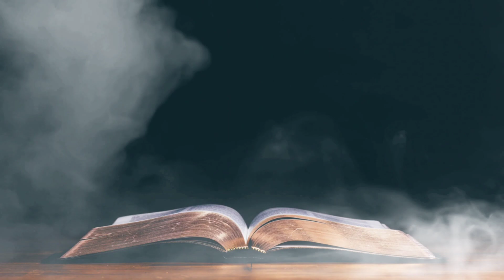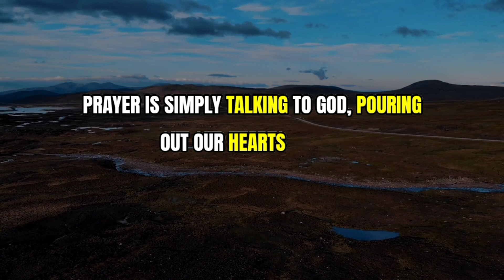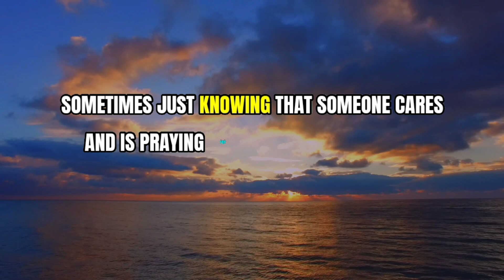CASTING YOUR CARES ON GOD – Daily Devotional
Daily Bread Devotional:
Devotional Topic: Casting Your Cares on God
READ: 1 Peter 5

Verse of the Day: 1 Peter 5:7

Devotional Message:

"Cast all your anxiety on him because he cares for you." It's a comforting reminder of God's care and concern for us, encouraging us to trust Him with our worries and burdens.

This verse is like a warm embrace from God, inviting us to unload all our worries and fears onto Him because He genuinely cares for us.

Life can be overwhelming sometimes, right? We face pressures from work, school, relationships, and just the everyday hustle and bustle. It's easy to feel like we're carrying the weight of the world on our shoulders. But here's the good news: we don't have to carry that weight alone.

God, our loving Father, wants us to come to Him with our burdens. He's not distant or indifferent; He's right there, ready to listen and help. When we cast our anxieties on Him, we're acknowledging His power and His love for us. We're saying, "God, I trust You with this. I know You've got my back."

But you might be thinking, "How do I actually do that?" Well, it starts with prayer. Prayer is simply talking to God, pouring out our hearts to Him. It's amazing how just sharing our concerns with Him can bring a sense of peace and relief. And remember, God isn't just a passive listener; He's an active participant in our lives. He's working behind the scenes, orchestrating things for our good, even when we can't see it.

Another way to cast our cares on God is by turning to His Word. The Bible is full of promises and encouragement to sustain us through every trial and tribulation. When we immerse ourselves in His truth, it strengthens our faith and reminds us of His faithfulness.

And let's not forget about community. God often works through people to comfort and support us. Don't hesitate to reach out to friends, family, or mentors when you're feeling overwhelmed. Sometimes, just knowing that someone cares and is praying for you can make all the difference.

Whenever anxiety creeps in, let's cast it on God, knowing that He cares for us more deeply than we can imagine. And as we do, may we experience the peace that surpasses all understanding, guarding our hearts and minds in Christ Jesus.

LET'S BE FRIENDS:
FOR MORE CHRISTIAN VIDEOS: